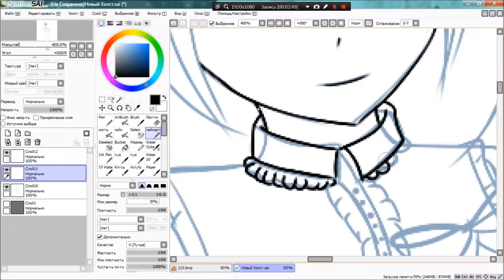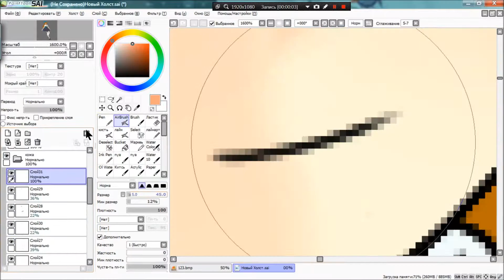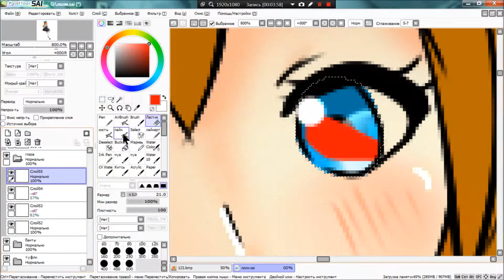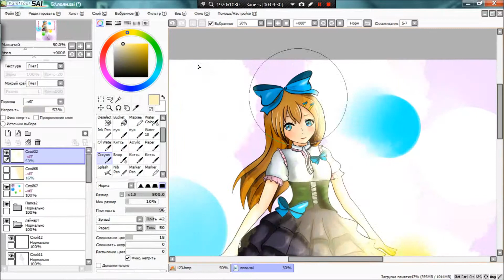Speed paint: Misaki Kikuchi (Lolita)